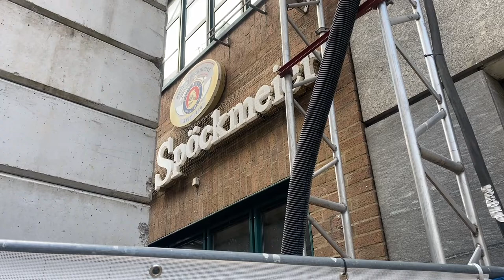Kaut Bullinger schließt. Umbau auch so lange wie bei Spöckmeier? Was plant Benko / Signa?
Ein Geschäft mit mehr als 200-jähriger Geschichte verschwindet aus der Münchner Innenstadt, und 50 Mitarbeiterinnen und Mitarbeitern droht der Verlust ihres Arbeitsplatzes: Das Schreibwarengeschäft Kaut-Bullinger schließt Ende Februar 2022 sein Stammhaus an der Rosenstraße und setzt fortan ausschließlich auf Onlinehandel und Großkundengeschäft. Das gab das Unternehmen in einer Pressemitteilung bekannt.
Einzelhandelsunternehmen für Bürobedarf mit Sitz in Taufkirchen, früher in München. Das Unternehmen wurde 1794 gegründet und hat bundesweit rund 20 Standorte. Die Kaut-Bullinger Gruppe besteht aus den Unternehmen Kaut-Bullinger & Co GmbH & Co. KG, Kaut-Bullinger Bürobedarf GmbH, Kaut-Bullinger Büro-Systemhaus GmbH